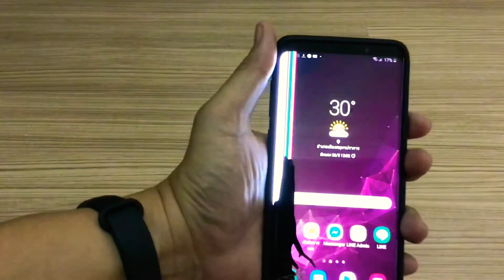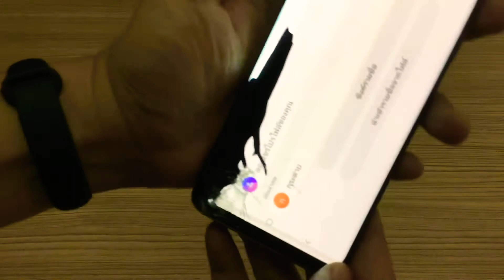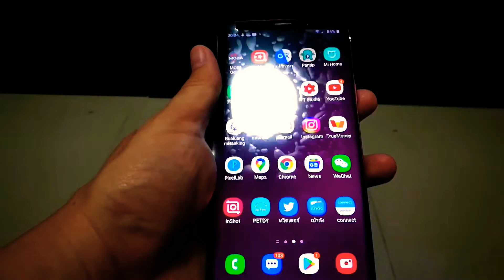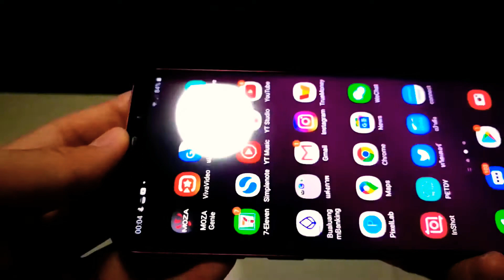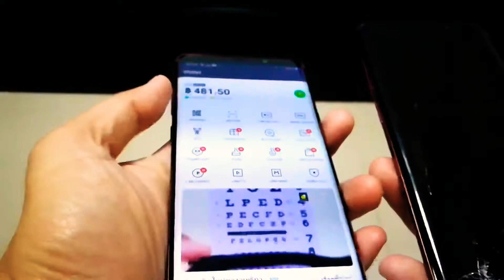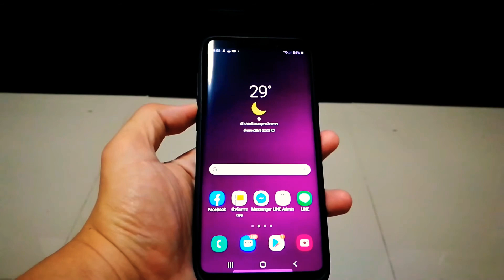เปลี่ยนจอ Galaxy S9 plus ของแท้ แค่ 6,400 บาท เหมือนได้เครื่องใหม่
พอดีทำจอแตก ตอนแรกว่าจะซื้อมือถือเครื่องใหม่ แต่กัดฟันเปลี่ยนจอ เพราะว่าเงิน 6,400 บาทในขณะนั้นไม่สามารถซื้อมือถือที่เทียบเท่ารุ่นนี้ได้

พอเปลี่ยนมาแล้วรู้สึกว่าคุ้มค่ามากๆ เพราะเหมือนได้โทรศัพท์เครื่องใหม่เลย เพราะที่เปลี่ยนไม่ใช่แค่กระจก แต่ได้อื่นๆ มาด้วย มีอะไรก็ไปดูในคลิปนะครับ

ถ้าเปลี่ยนเฉพาะกระจก ราคาจะอยู่ที่ 2,500-2,800 บาท ซึ่งจะต้องตรวจสอบว่า Touch Screen ยังทำงานได้หรือเปล่า โดยดูจากคลิปนี้